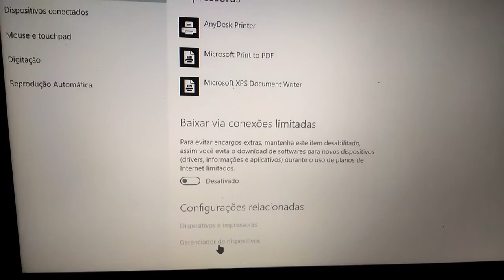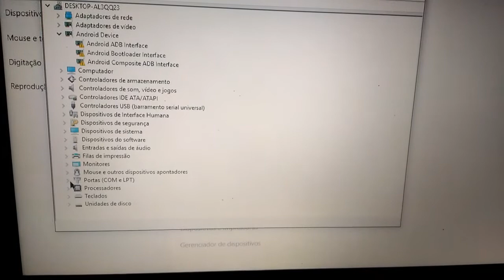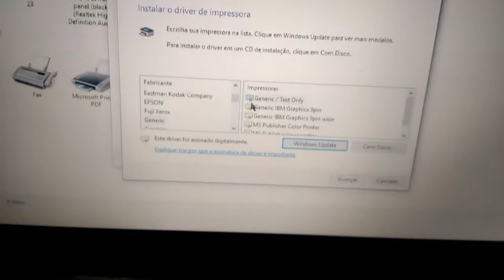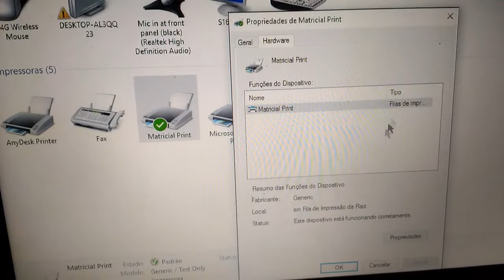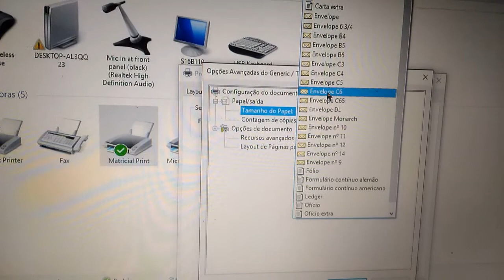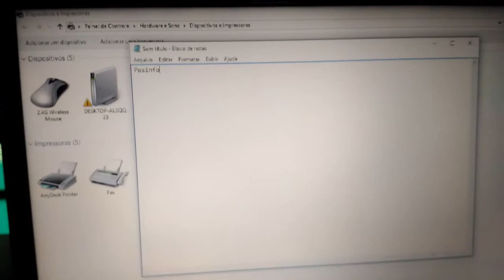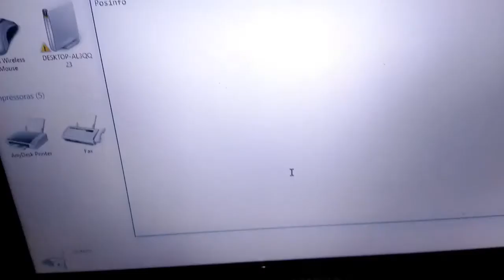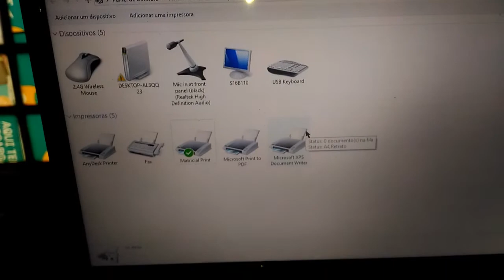IMPRESSORA MATRICIAL MECAF NÃO FISCAL INSTALAÇÃO E CONFIGURAÇÃO